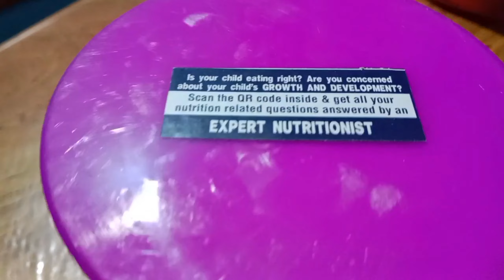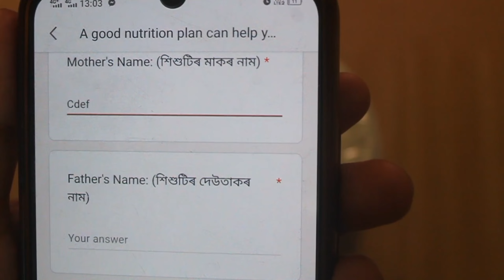Kekura chutney special..fish recipe ..mas pura. prawns fry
Fitbhim on Amazon